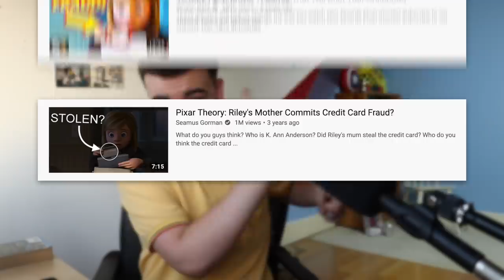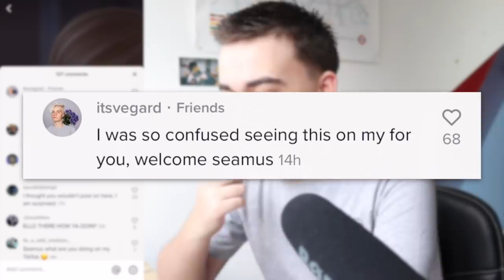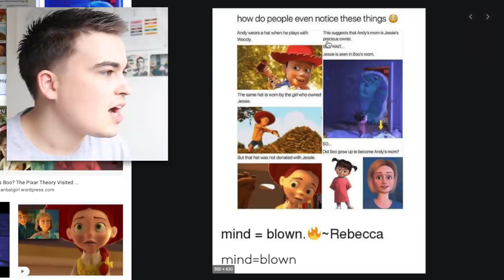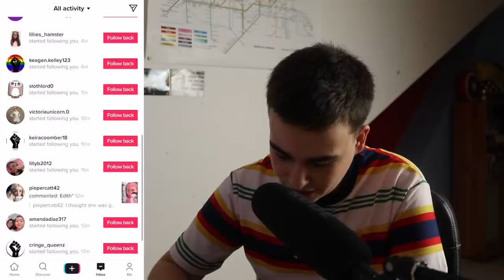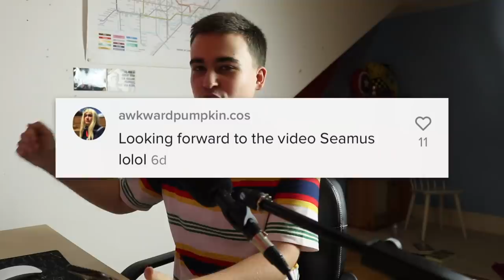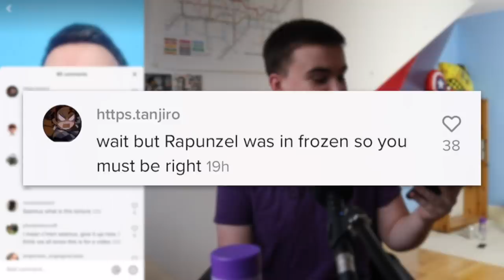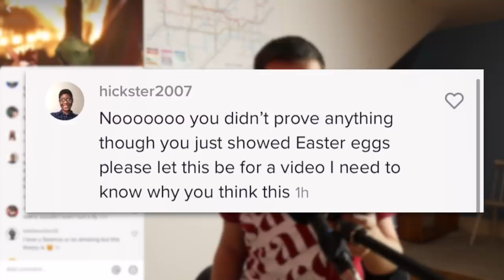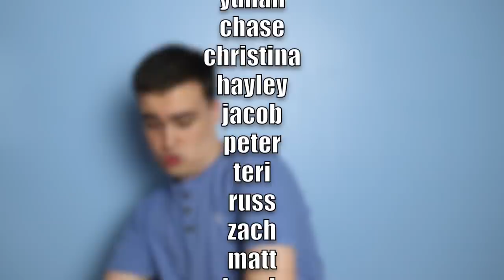I Got 300k+ Likes On TikTok By Posting Bad Disney Theories For A Week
So...THIS WENT WELL!! Which of my theories was the worst/best? Let me know if the comments section down below!

Make sure to leave a like for more videos like this in the future!